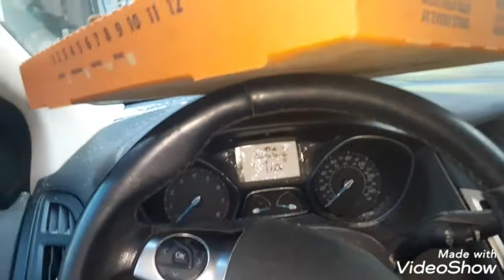little caesars pizza If you dont like your job quit. dont blame other people for your life choices